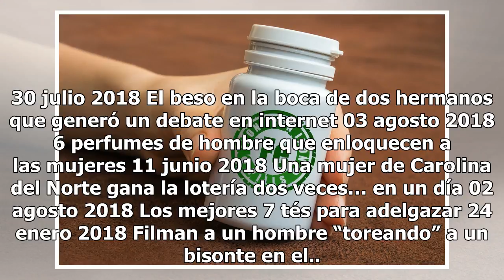El nuevo agradecimiento de Trump al “amable” Kim Jong-un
Nueva encuesta pone a Trump de rodillas 03 agosto 2018 5 tips para bajar de peso de manera saludable después de las vacaciones 31 julio 2018 Estuvieron a punto de perder $75 millones que ganaron en... 03 agosto 2018 ¿Por qué es importante el hierro para el rendimiento físico? 01 agosto 2018 Gana un ...